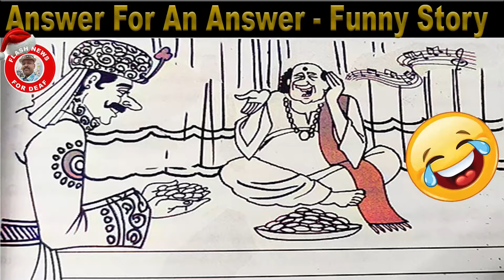ANSWER FOR AN ANSWER - FUNNY STORY